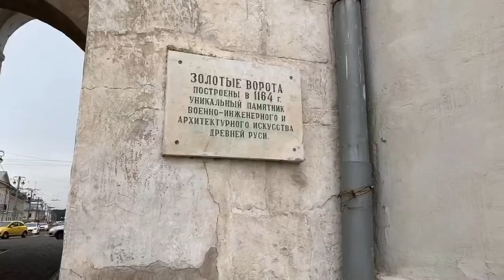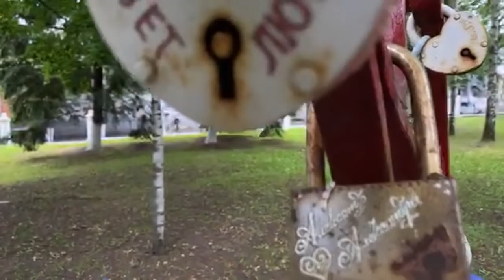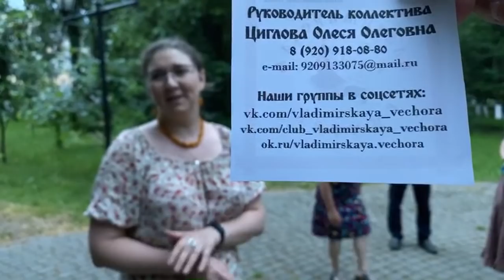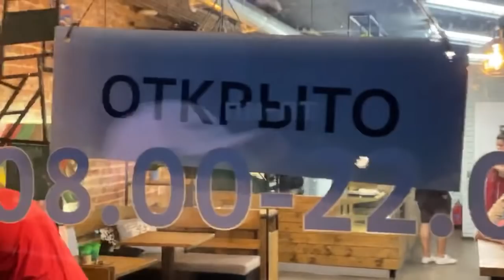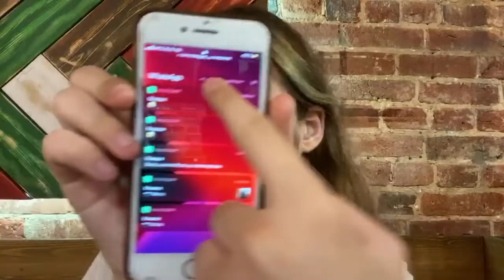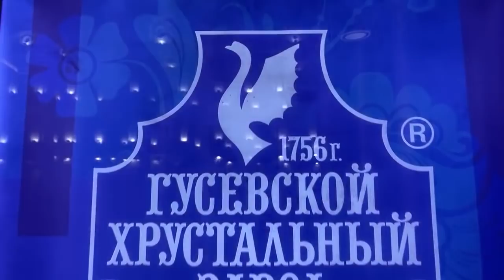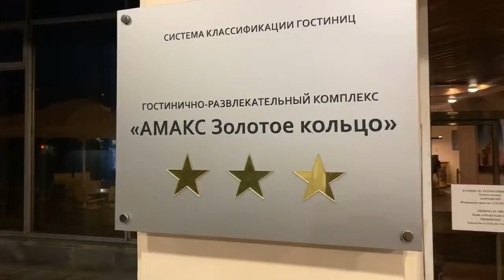Capital of North-Eastern Ancient Russia. Vladimir, Russia. (Founded in 990). Golden Ring Tour. 8/8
Vladimir is one of the oldest towns of Russia. Founded in 990 or in 1108. Yes, there are two versions of the date of foundation, the historians still argue about.

By first version, Vladimir (which is literally the town of Prince Vladimir) was founded in 990 by Vladimir Sviatoslavich.

By the second version, Vladimir was founded in 1108 by Vladimir II Monomakh in 1108 with him founding a fortress there.

This or that way, but Vladimir was founded on the bank of Klyazma river. To 13th venture it is became the center of Vladimir-Suzdal Principiality and the capital of North-Eastern Ancient Russia.

Nowadays  Vladimir is the center of Vladimir region of Russia. 190km east from Moscow.

The population is 357,000 residents.

Vladimir is a part of Golden Ring of Russia and became the final 8th town of Golden Ring that we have visited.

Thank you all for supporting our Russian Trip 2020 and already the second stage of it - Full Golden Ring of Russia Tour